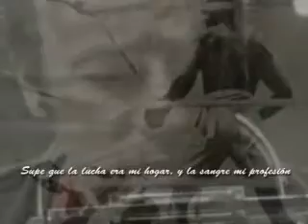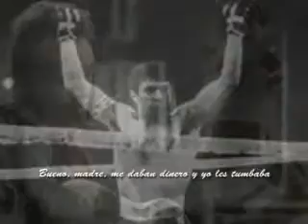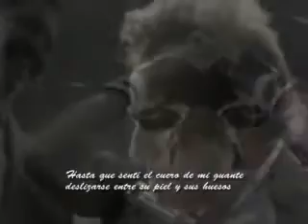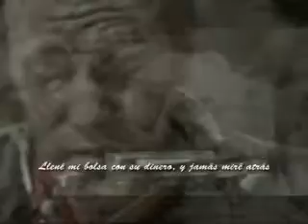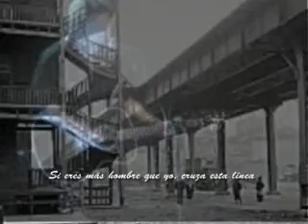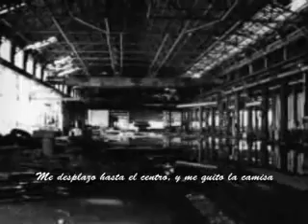Bruce Springsteen - The Hitter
En tiempos buenos y malos siempre estabas allí...
Una canción tranquila y mordaz,con detalles preciosos  sobre un boxeador que está pasando apuros, cansado de haber hecho demasiados combates, que regresa a casa de su madre en busca de refugio.